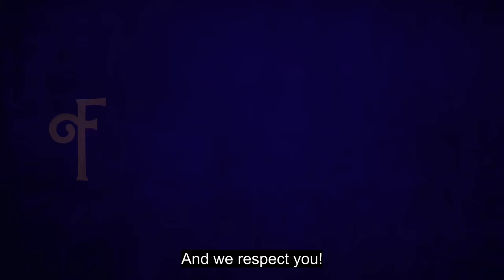Non Offensive Football Chants | Foil Arms and Hog